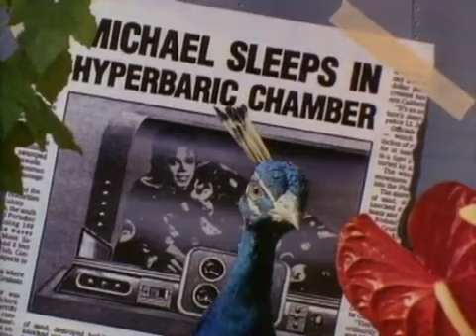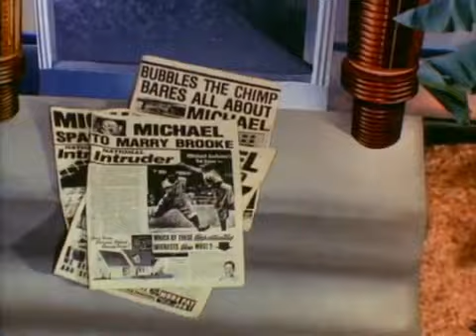Michael Jackson - Leave me alone - BACKWARDS!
For artistic impression.  All rights to the label and artists.